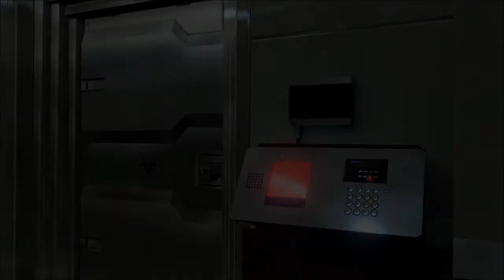Zagrajmy w RESIDENT EVIL 6 ADA WONG #12